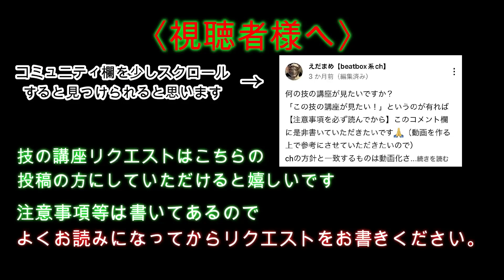【beatbox】喉ベースにある工夫をしてみよう